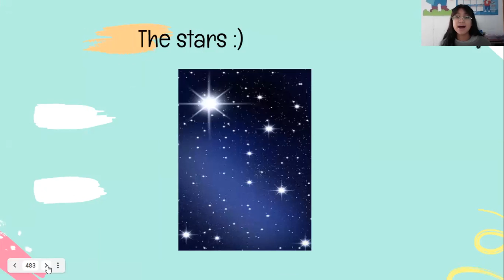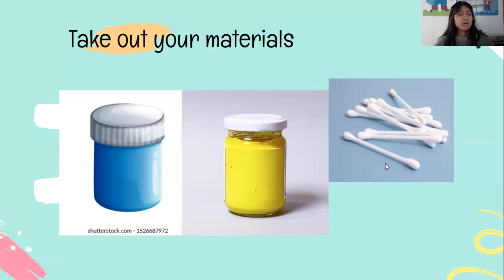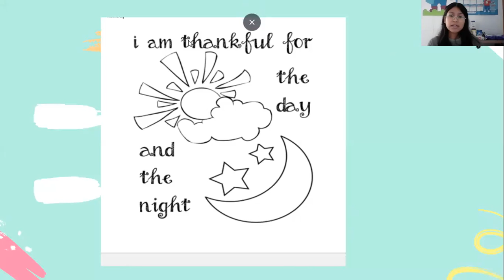Kinder worksheet no 9